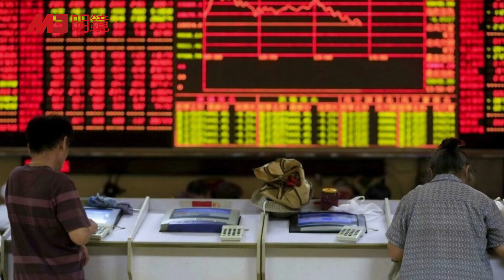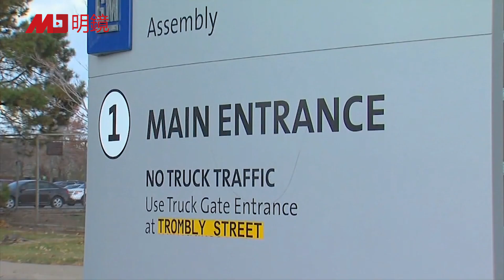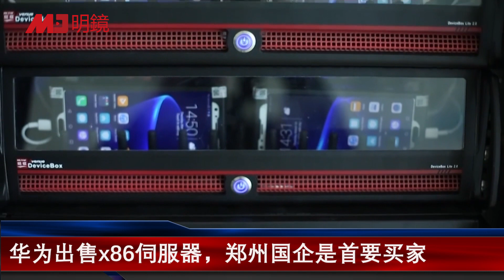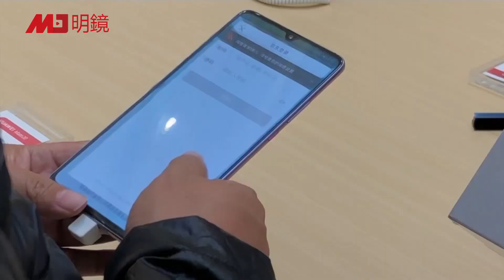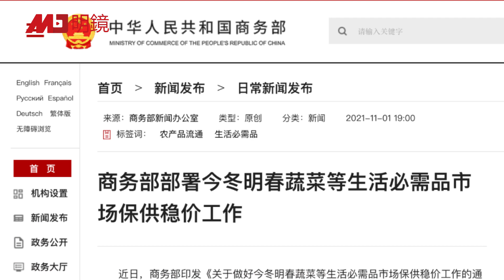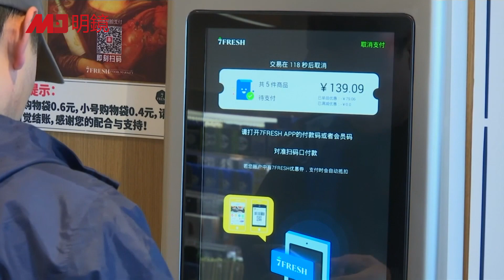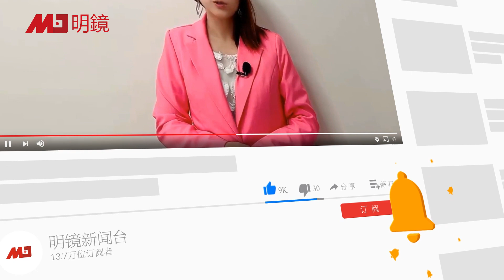中共要永久改变民企；拜登批习近平犯“巨大错误”；戴琪：全力阻止中国钢铁冲击美国；华为出售x86伺服器，郑州国企是首要买家；岸田文雄会拜登：确认合围中国 | 明镜要报（20211103）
00:08 拜登批习近平不出席COP26：是“巨大错误”
01:50 彭博：中国要永久改变民企
04:03 戴琪：全力阻止中国钢铁进口冲击美国
06:20 华为出售x86伺服器，郑州国企是首要买家
08:22 北京澄清非备战囤货：为抗疫部署
10:52 岸田文雄会拜登：确认合围中国